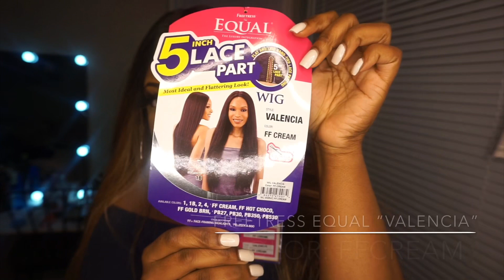Under $20 slay 😍 | Freetress Valencia wig | 5 inch parting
Hey dolls!

The color I have it in is FFCream

Stay beautiful. Stay positive. Always live your best life. 💗

Snap-kandkoatedxtc
Lash IG: diamondluxxlashes

Camera: Sony a5100
Editor: iMovie on iPhone
Age: 20